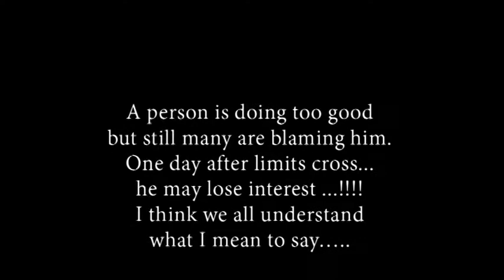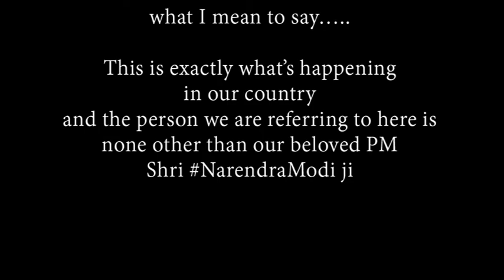A person is doing too good but still many are blaming him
A person is doing too good
but still many are blaming him.
One day after limits cross...
he may lose interest ...!
I think we all understand
what I mean to say…..

This is exactly what’s happening
in our country
and the person we are referring to here is
none other than our beloved PM
Shri NarendraModi ji